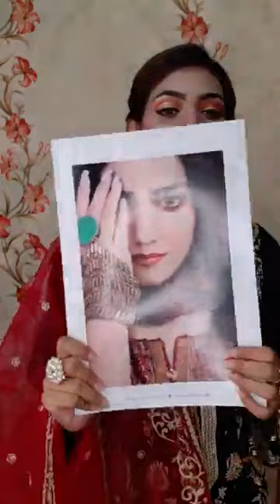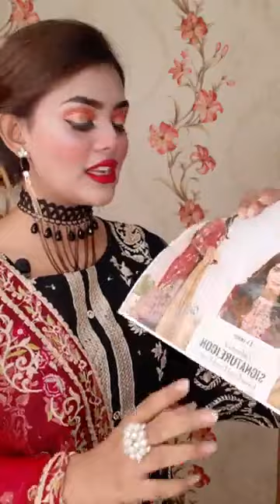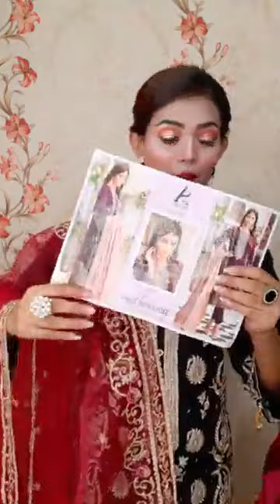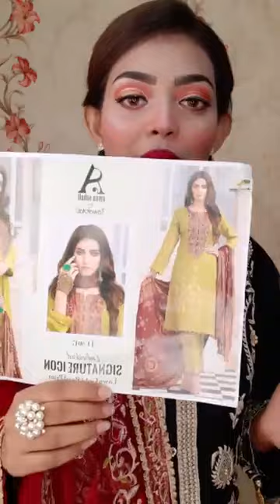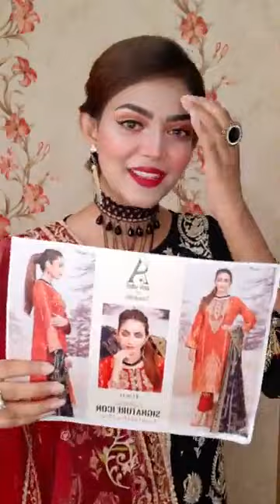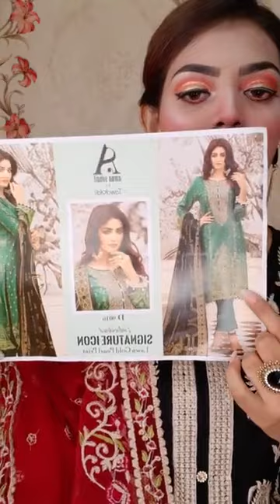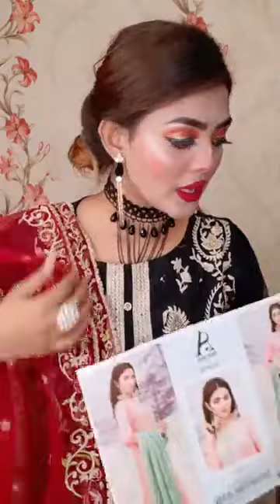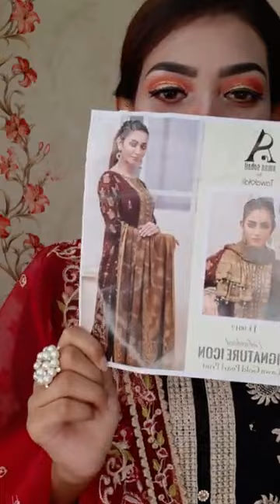TAWAKKAL Signature Icon (Lawn Gold Pearl Print).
Live with Sudha 🧚‍♀️
❣️❣️TAWAKKAL❣️❣️
SIGNATURE ICON (Lawn Gold Pearl Print)- New Arrival 💞